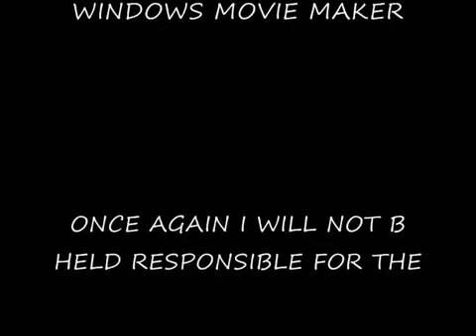h0b0nub way of making millions of gp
please do not leave bad comments because this is a joke! just letting u now if u dont like jokes u shouldn't watch